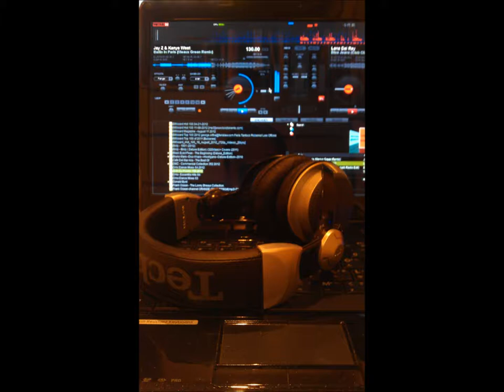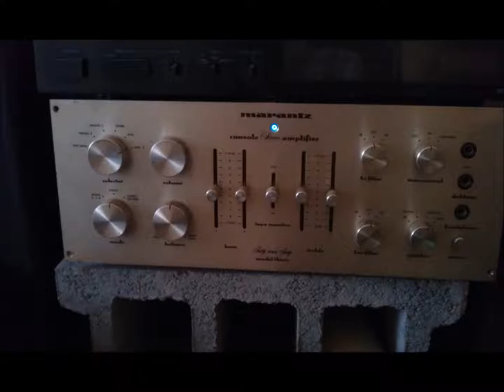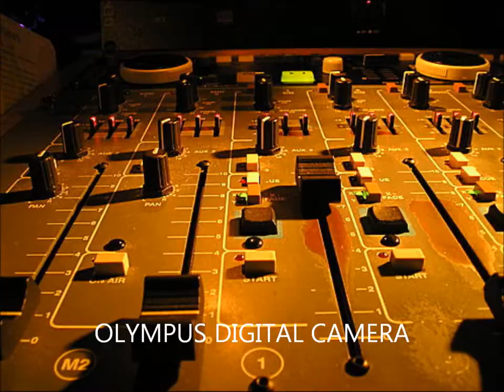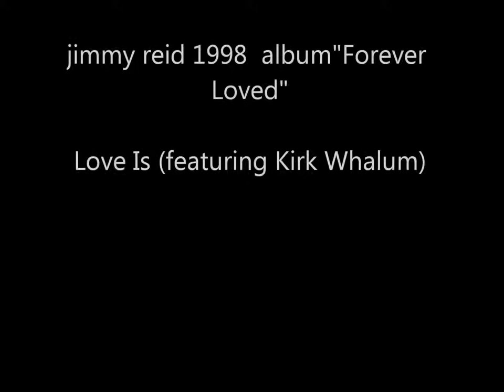jimmy reid 1998 forever love album track 7 love is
很令人意外的Jimmy Reid 1998年 首發專輯ALLMUSIC 給他4顆星半
他當時才21歲
卻有很多sax好手為他跨刀
給他很好的評價
要在架子上找那些網路上沒有的專輯跟曲子 有點難度
這段影片收入的是翻奏曲
原曲是當年很紅的影集比佛利山莊90201
原聲帶裡由Brian McKnight & Vanessa Williams 對唱的情歌Love Is
這首歌演奏版 應該網路上還不多

original track from Brian McKnight & Vanessa Williams - Love Is

Jazz/new adult contemporary saxophonist Jimmy Reid -- not to be confused with the '50s blues singer/guitarist -- first splashed onto the radio airwaves with a cover of "My Heart Will Go On (Love Theme From Titanic)" from his Sire/Discovery debut album Forever Loved. There's also a sweet, softly percolating version of the Gap Band's "Yearnin' for Your Love" and an inspiring cover of Louis Armstrong's "Wonderful World." The CD is a culmination of a long-standing dream of Reid's, inspired by his admiration of top sax players Kirk Whalum, Dave Koz, and Gerald Albright. The album boasts the impressive lineup of Whalum; guitarists Paul Jackson, Jr. and Michael Thompson, Jr.; drummers Ricky Lawson and John Robinson; percussionist Paulinho Da Costa; keyboardist Robbie Buchanan; bassist Neil Stubenhaus; and singer Philip Ingram on the ballad "I'll Do It for Love." Born in Chicago in 1977, Reid's family tree is filled with actors and musicians. He began playing drums at six and picked up the sax at age ten. Since then, he's taken a few months worth of private jazz and classical lessons and was chosen for the Grammy Midwest All Star Jazz ensemble. Reid won several awards, including the Louis Armstrong jazz award and a couple of Outstanding Musician Awards from both Coca Cola and the International Association of Jazz Educators (IAJE). Reid's drive, dedication, and ability led him during his high school days to send an unsolicited audition tape to Comiskey Park in the hopes of perfuming the national anthem before a Chicago White Sox baseball game. The spunky teenager got the job and did so well that he was invited back the following year. In 1994, Reid moved to California to attend the University of Southern California. He performed solos in numerous university ensembles sharing the stage with Quincy Jones and one of his musical idols, David Foster. On some days, Reid would take a city bus to downtown Los Angeles where he would play his sax for passing pedestrians. Becoming a popular sidewalk player, Reid earned enough cash to buy a car and was able to move his act to the tonier Third Street Promenade in Santa Monica. While fronting a band at a local synagogue, the struggling young sax player was befriended by a family who offered him a temporary place to stay and introduced him to smooth jazz guru Cliff Gorov of CGR Productions. Reid was anxious for Gorov to hear some of his songs but had no recent tapes of his performances. Not having easy access to a recording studio, Reid borrowed his hosting family's karaoke machine. Using the machine's rhythm track, he recorded himself playing sax in the acoustically hospitable foyer of their home. Gaining an audition with Gorov, he played the tapes and Gorov encouraged him to compose and record some additional songs and to bring them back for his consideration. Many of Forever Loved's best tunes were written between meetings with Gorov. Soon afterwards, Reid signed a contract with Discovery Records, which joined the Sire Records family. In the interim, he has played with grade-A talents Rick Braun, Louis Bellson, Howard Hewett, and Jon B.